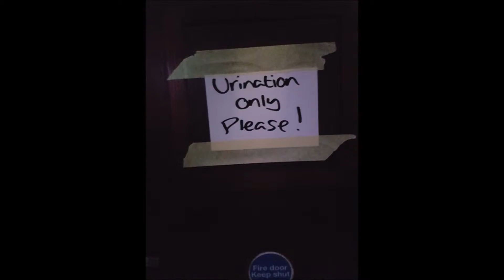Pine Marten at the Cornish Bluegrass Festival 2016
Here's a short montage of photos we took at the Cornish Bluegrass Festival 2016.  What an amazing experience that we were delighted to be a part of!